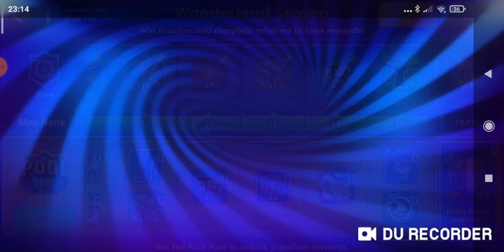Am jucat pe noua masa de gheață!